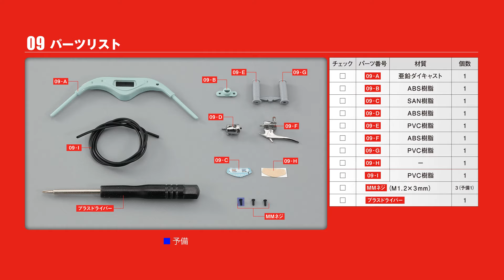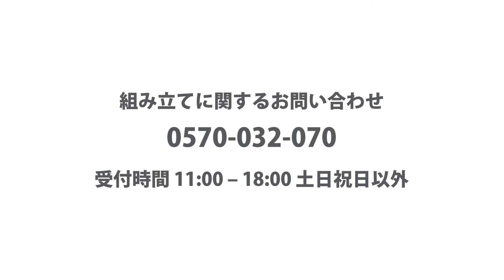ラビット スーパーフローS601をつくる 組み立てガイド09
ラビット スーパーフローS601をつくる
組み立てガイド09 インジゲーターパネルを取り付ける

00:10 Step1

「ラビット スーパーフローS601をつくる」特設サイトはこちら！

ラビット スーパーフローS601をつくる 第09号 は 11月6日（水）発売！